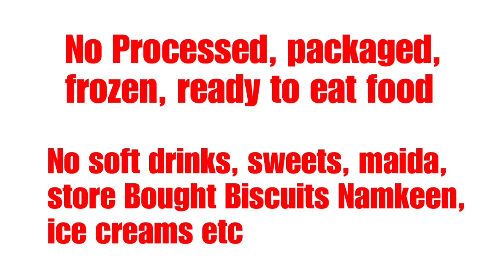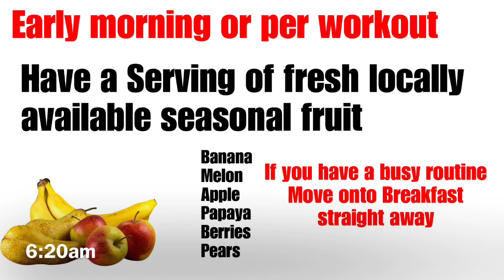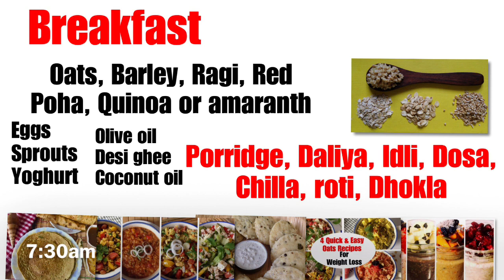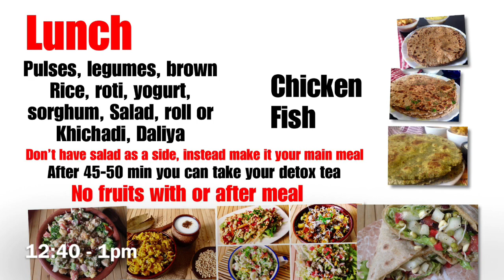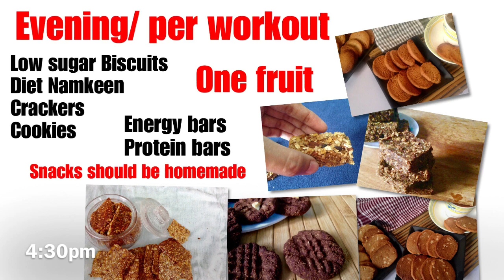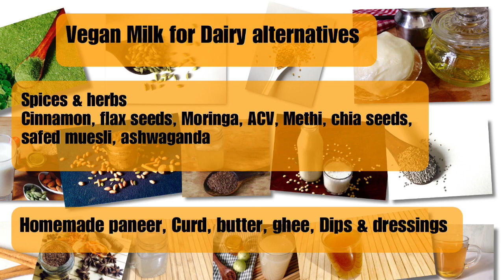PCOD & PCOS Diet Plan for Weight Loss | Healthy Diet /Meal Plan to Lose Weight in PCOS| In Hindi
Detailed Weight Loss Diet plan for women with Pcos and pcod  or hormonal imbalance.

Before you move on do check our other videos on PCOS and PCOD

DAY STARTER

HEALTHY SNACKS

HIGH PROTEIN RECIPES

Protein Bars
protein Shakes
Protein Powder

Lose Weight with this super healthy diet plan for pcos and pcod